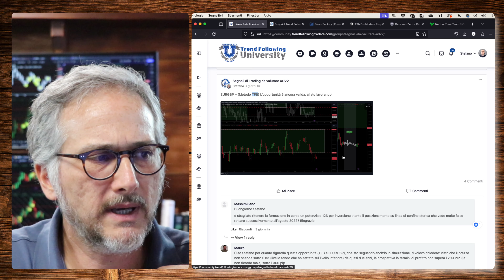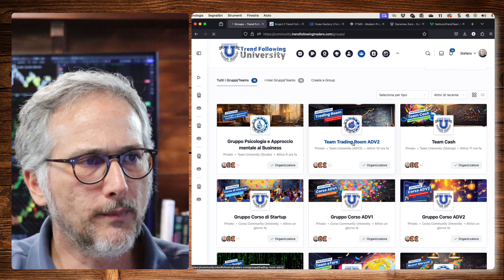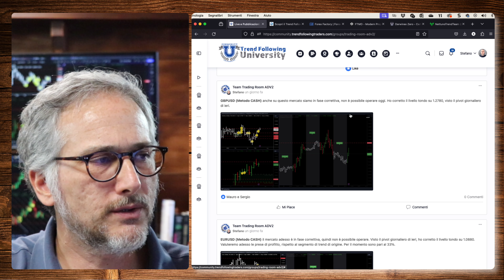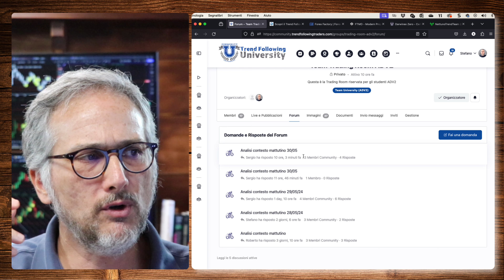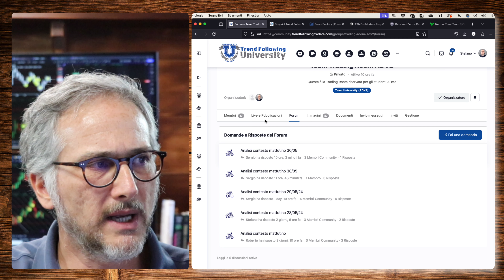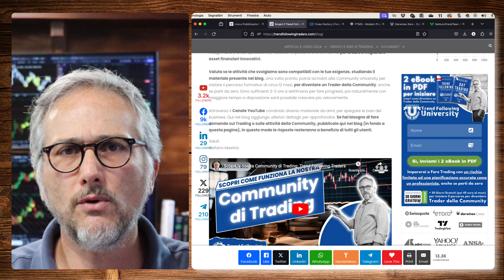Trading Room e Segnali di Trading (Nuovi Team della Community)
Scarica l'eBook in PDF "Trend Following" per studiare la basi del Business e per Scoprire la Community, Clicca Quì

In questo video spiego come funziona il corso di trading della community, per diventare trader della community